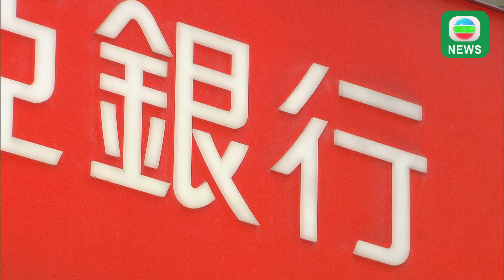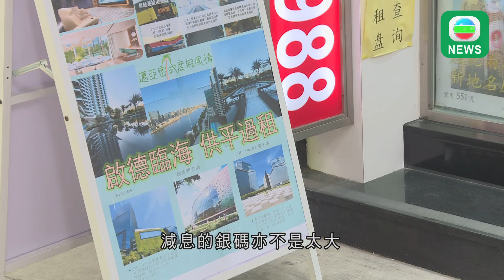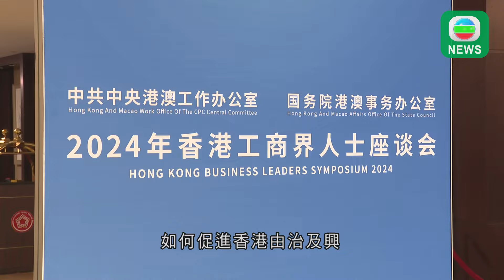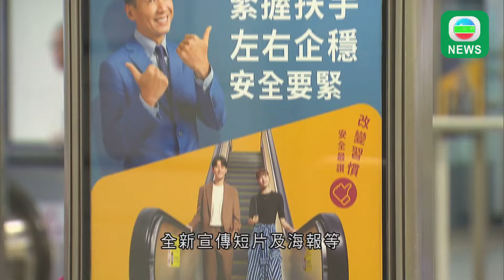香港無綫｜港澳新聞｜2024年11月8日｜港澳｜美聯儲減息本港多間主要銀行跟隨 金管局提醒留意環球市場波動風險｜港鐵推廣扶手電梯「左右企穩」 年初起減慢約200條扶梯速度｜TVB News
1. 美國聯邦儲備局一如預期，減息四分之一厘，本港多間主要銀行跟隨減息。

2. 美國相隔兩個月再減息，本港多間主要銀行跟隨，供樓利息再減。有地產代理認為，對樓市有提振作用，但亦有市民指仍未有信心置業。

3. 港澳辦主任夏寶龍在深圳主持有關香港發展的座談會，行政長官李家超率領多名官員與工商界人士與會。

4. 港鐵今年首九個月，在車站內共錄得430宗扶手電梯意外，即日會加強宣傳推廣，並且由年初開始，將約200條扶手電梯速度減慢。